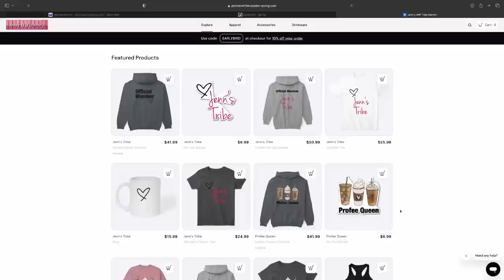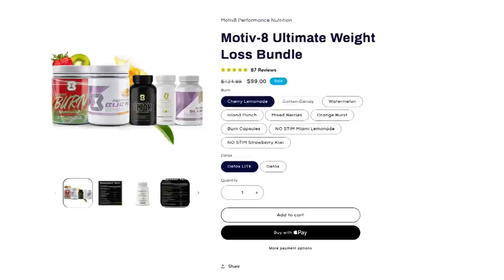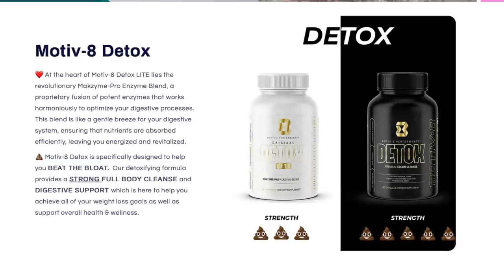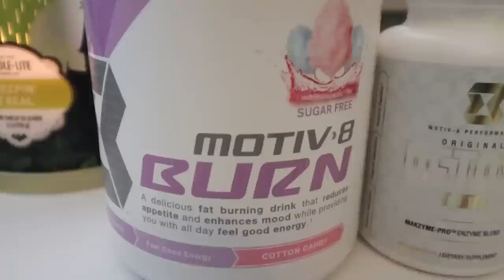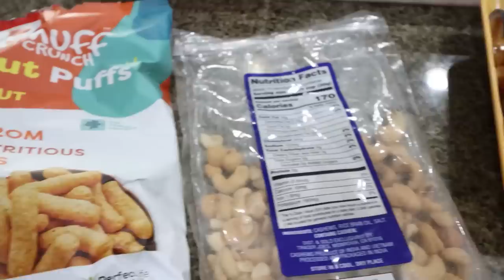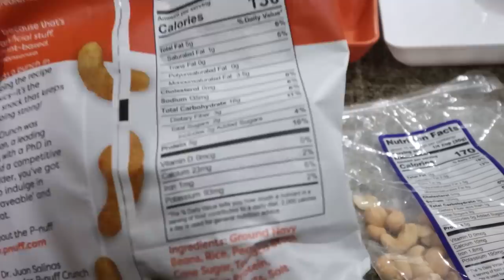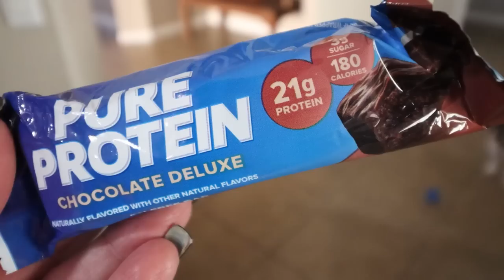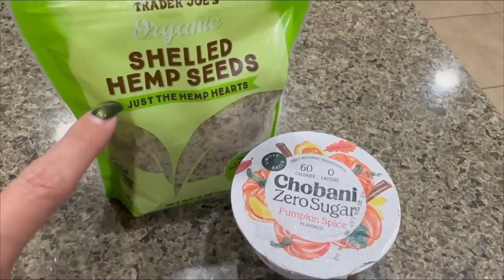WHAT I EAT IN A DAY ON WEIGHT WATCHERS TO LOSE 140 POUNDS - CHICKEN NUGGETS FROM CANNED CHICKEN?!?!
Snack Plates (4 pack)

24oz Mason Jars with Lids:  Sold Out

$30 OFF!!

🎉NUTRITION CHANNEL!!!

Code- jennswwjourney

Code- jennswwjourney